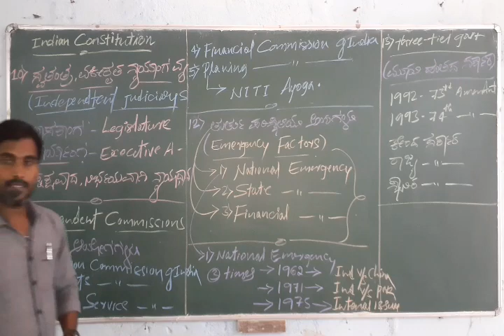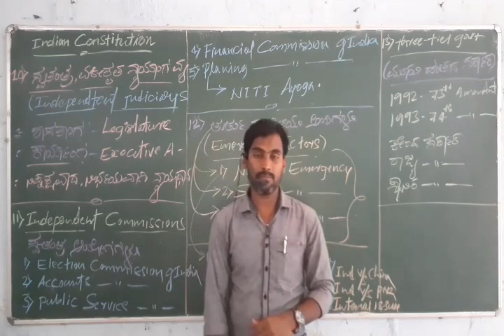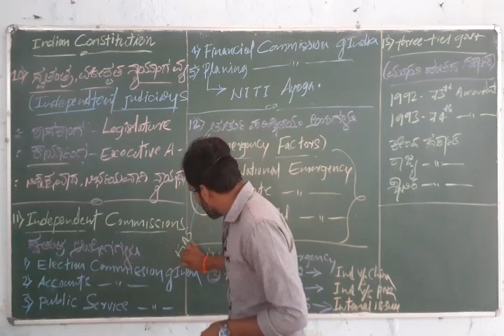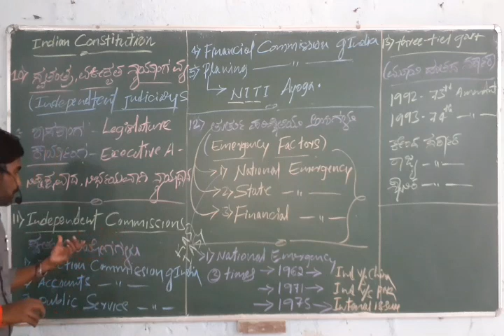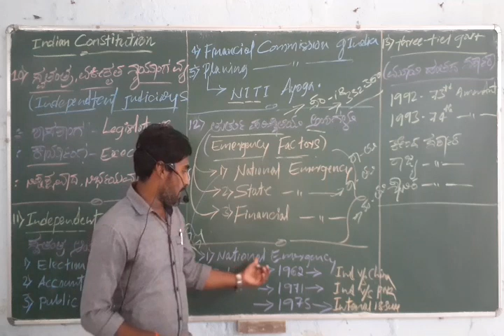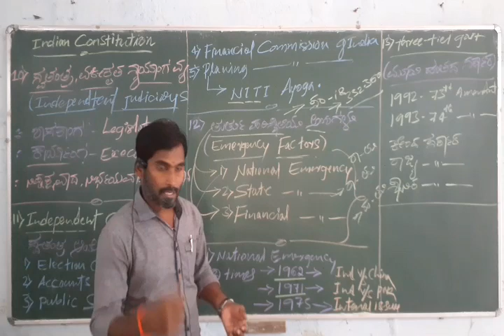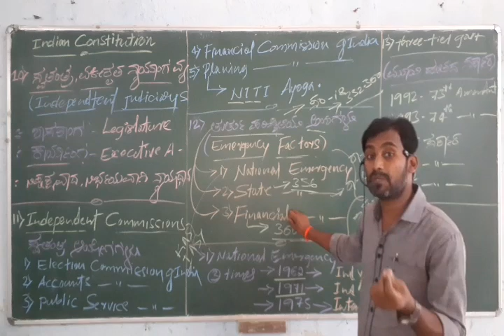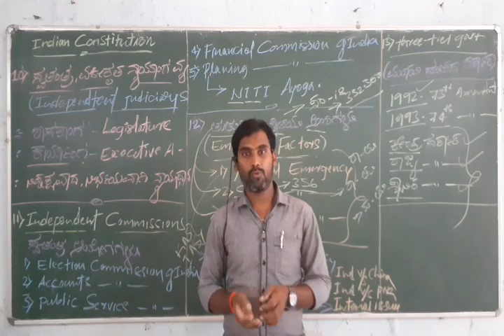# Features of Indian Constitution # (Continuation part) # By Sri Gurumurthi Kammar..